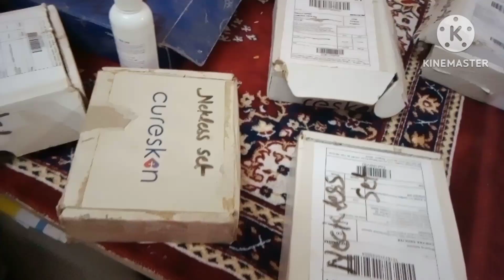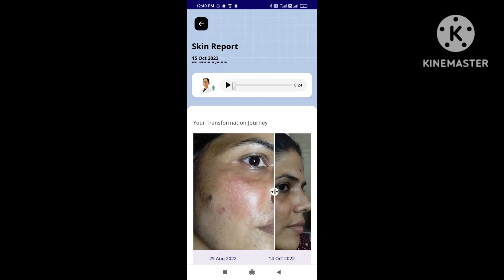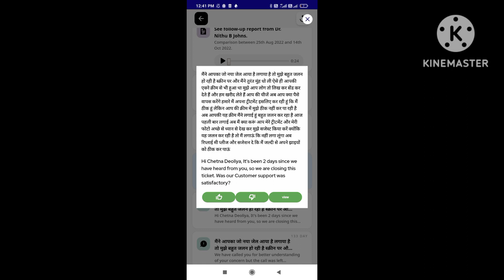cureskin products no benifits my skin#मुझे कोई भी फायदा नहीं cureskin के प्रोडक्ट सेwatch 👆👍video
pura videos dhekho
cureskin product no benefits for my skin
# बल्कि और साइड इफेक्ट हो गया इनकी acne 1 जेल से की तो मैंने
share this video ताकि ज्यादा से ज्यादा लोग इस वीडियो को देख सके और मेरा याद सच जान सके मुझे 1 साल हो गया है लेकिन मेरे पिगमेंटेशन में कोई भी फर्क नजर नहीं आया बल्कि मुझे थोड़े से ही पिगमेंटेशन दिखते हैं जब मुझे कोई बेनिफिट नहीं हुआ तो जिनके ज्यादा होंगे उनको क्या बेनिफिट होता होगा मुझे तो नहीं समझ आता
chetna Rohit world my यूट्यूब चैनल ज्यादा से ज्यादा शेयर कीजिए और लोगों तक मेरी बात पहुंच जाइए कि मुझे कोई भी फायदा नहीं हुआ cureskin products प्रोडक्ट से
mymoney मेरे पैसे बर्बाद हो गए और बल्कि एक एक्ने क्रीम के साइड इफेक्ट हो गया था
# दोस्तों मैं हमेशा सच सामने लाने की कोशिश करती हूं आपके जो
 प्रोडक्ट में यूज करती हूं यदि उसका मुझे बेनिफिट होता है तो मैं बताती हूं यदि साइड इफेक्ट हुआ तू भी मैं बताती हूं इसकी एक एक्ने क्रीम से मुझे साइड इफेक्ट हुआ था बाकी इसकी कोई क्रीम के साइड इफेक्ट नहीं हुआ था लेकिन यह प्रोडक्ट को मैं यूज कर रही थी मुझे कोई भी बेनिफिट नहीं हुआ पिगमेंटेशन के लिए
दोस्तों_वीडियो_को ज्यादा से ज्यादा post करो
दोस्तों आपका शेयर और लाइक देखकर मुझे बहुत प्रोत्साहन मिलता है और मुझे ऐसा लगता है कि मैं आपके साथ अपनी बातें शेयर करो धन्यवाद जो मेरे सब्सक्राइब अरे उनके लिए और जो मेरे वीडियो को लाइक करता है उनके लिए भी तहे दिल से 🙏धन्यवाद